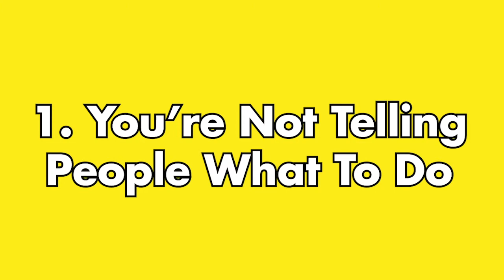10 Things You Must Know Before Becoming A Coach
If you want to know more about becoming a coach - click this